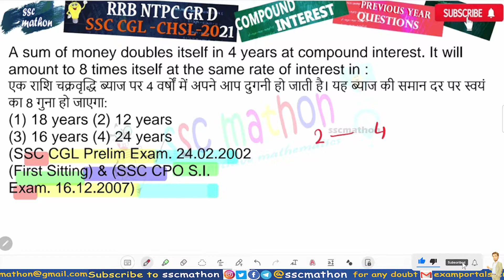A sum of money doubles itself in 4 years at compound interest. It will amount to 8 times